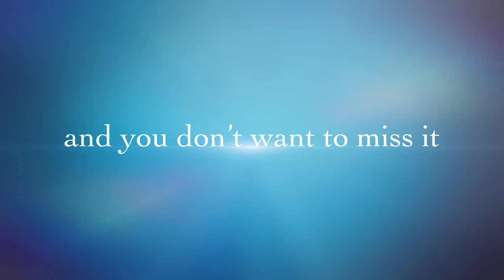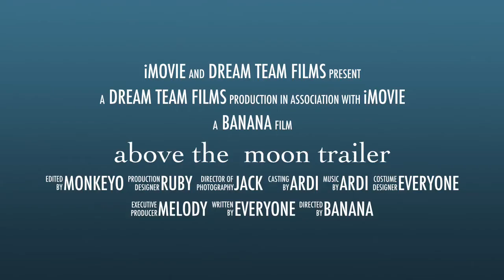above the moon trailer